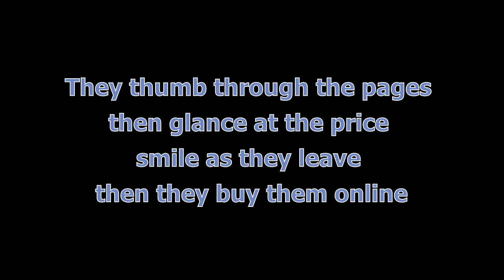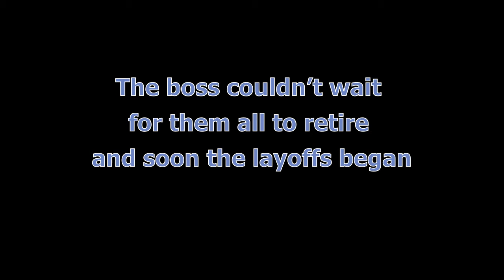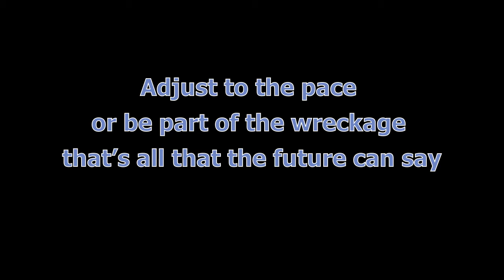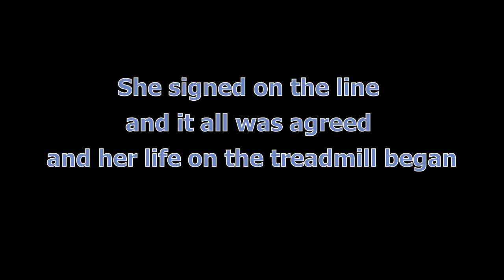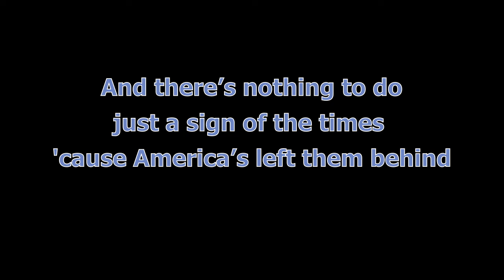Technology protest song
I know I'm using technology to share this, but what are the options?  Technology is messing up a lot of people.